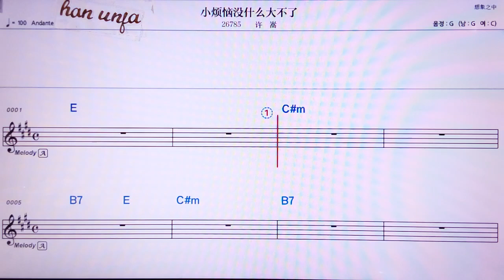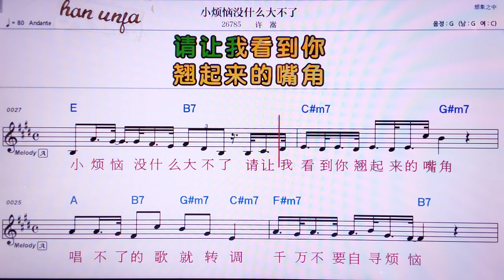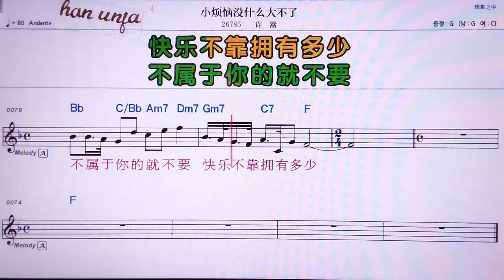💖샤오판나오메이서머따뿌야오/쉬쑹 👍MR,노래방, 악보, 코드,Karaoke With Sheet Music